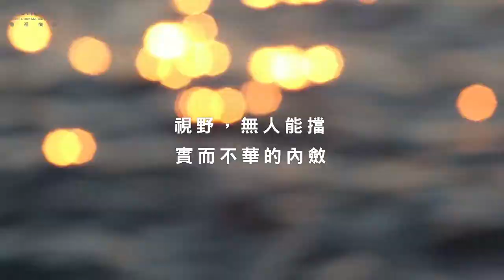春福水容20170407